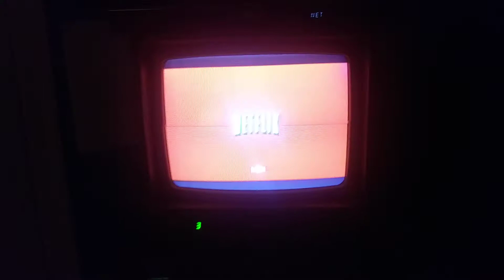Netflix on a 1989 zenith space command television